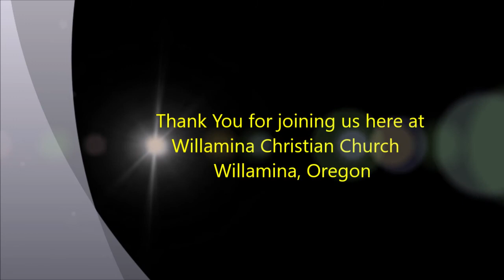The Battle Belongs to the Lord.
This sermon talks about how Christians are to interpret those trying times. Giving by Pastor Evan Cookman on Sept 5, 2021.